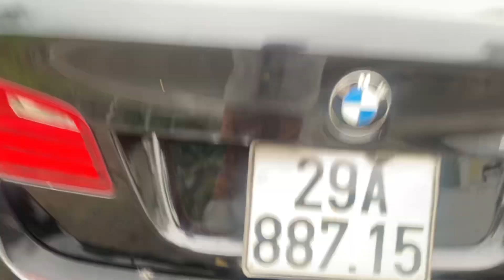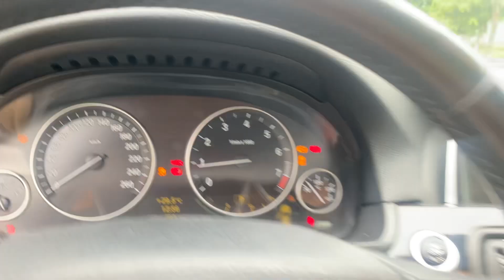✅ BMW 523i Nhập Đức- Sx 2010 máy n52 ( giá rẻ thật) hộp số 8 cấp , Tiếp kiệm xăng 8-10l/100km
✅ Bmw 523i nhập Đức  sx 2010
✅ giá 420tr còn bớt( Bao hs vc 63 tỉnh)
✅ xe đẹp không 1 nỗi nhỏ. Máy số zin.nội thất zin theo xe
✅máy N52 2.5 hộp số zf 8 cấp . Cần số điện. Phanh tay điện. Túi khí quanh xe. Ga tự động. Câm bằng điện. Và nhiều tiện ích khác…..
🏡 sem xe hiệp an , kinh môn. Hải dương.
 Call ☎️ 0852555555